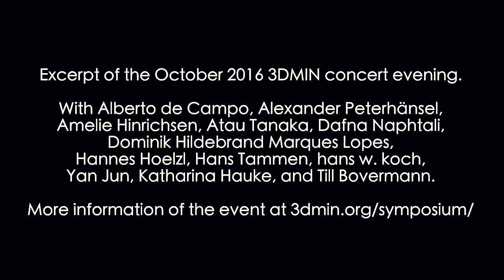Endangered Guitar at 3DMIN Concert Berlin 2016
Solo contribution at the 3DMIN concert evening as part of "Musical Instruments in the 21st Century" symposium.

Excerpt of the entire concert with Alberto de Campo, Alexander Peterhänsel, Amelie Hinrichsen, Atau Tanaka, Dafna Naphtali, Dominik Hildebrand Marques Lopes, Hannes Hoelzl, Hans Tammen, hans w. koch, Yan Jun, Katharina Hauke, and Till Bovermann